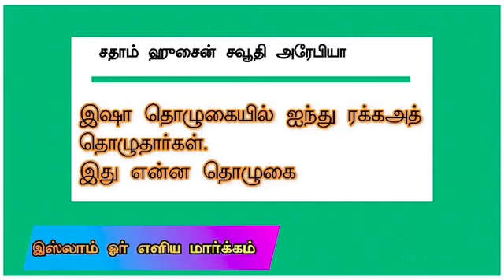இஷா தொழுகையில் ஐந்து ரக்கஅத் தொழுதார்கள் இது ஏன்.?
பதிலளிப்பவர் : சகோ. பி.ஜைனுல் ஆபிதீன்
இடம் : NTF தலைமையகம் மூர் தெரு மண்ணடி வடசென்னை
தலைப்பு : இஷா தொழுகையில் ஐந்து ரக்கஅத் தொழுதார்கள் இது ஏன்.?